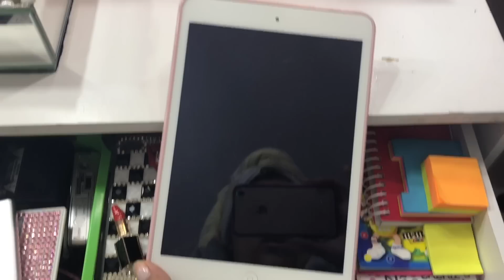TOUR PELA PENTEADEIRA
💗 Me siga no instagram e acompanhe meu dia no STORY o famoso SNAPGRAM (o primo do snap hahahah)
💗Quer me enviar alguma coisa? CAIXA POSTAL  24107 CEP: 20550970 Rio de janeiro - Rj